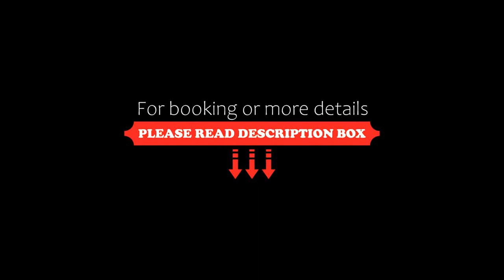Ledra Maleme Hotel, Maleme, Greece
About Property:
Just 150 m from the beach, the traditionally built Ledra Maleme Hotel offers a swimming pool, poolside bar and Cretan restaurant. It features air-conditioned studios with free Wi-Fi and views of the sea or the garden.
Studios at Ledra Maleme Hotel feature a kitchenette with cooking facilities, fridge and a coffee machine. Each unit has a flat-screen TV. Some of the studios have a balcony.
Kids can play in the children's pool or have fun in the playground. Table tenni...
Property Type: Hotel
Address: Main Street, Maleme, 73100, Greece
Searching For
1. Ledra Maleme Hotel - Maleme - Greece
2. Ledra Maleme Hotel - Maleme - Greece Address
3. Ledra Maleme Hotel - Maleme - Greece Rooms
4. Ledra Maleme Hotel - Maleme - Greece Amenities
5. Ledra Maleme Hotel - Maleme - Greece Offers and Deals
Audio Credit:
Track Title: Reasons To Hope
Artist: Reed Mathis